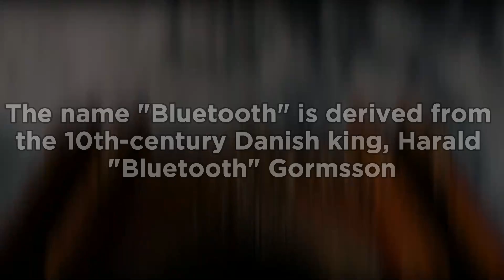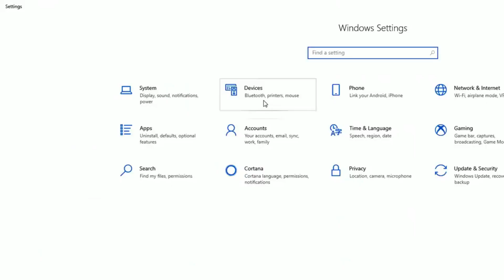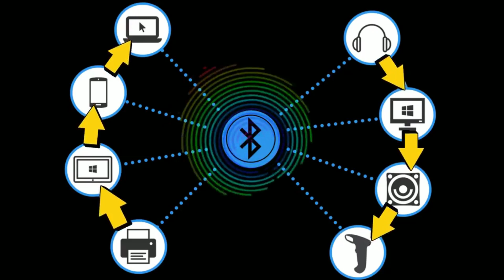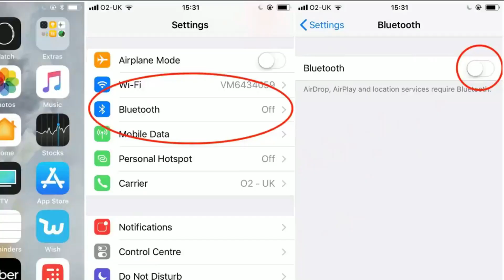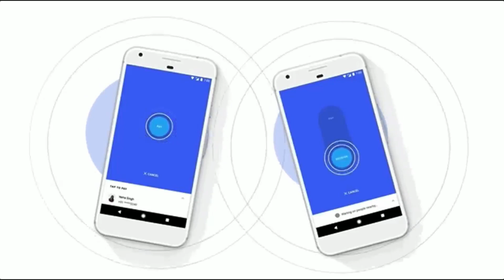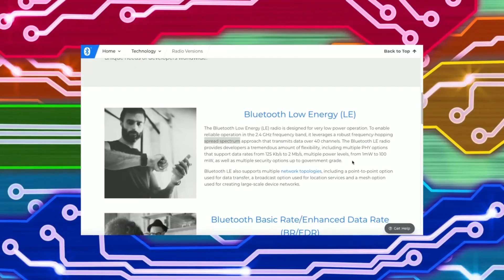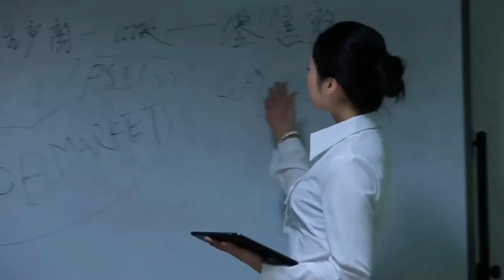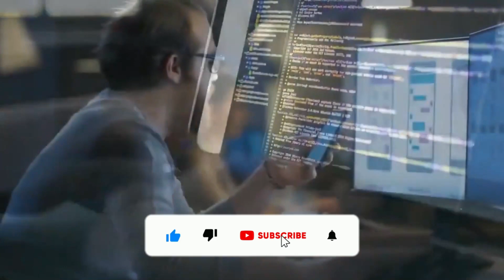History of Bluetooth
Welcome to the fascinating saga of Bluetooth! 🎉 Join us on a journey through time as we unravel the origins of this iconic technology. From its humble beginnings as a dental tool 🦷 to its revolutionary impact on modern wireless communication 📲, Bluetooth has come a long way! Get ready for a dose of tech nostalgia and discover how this tiny but mighty invention changed the way we connect. 🔍💻